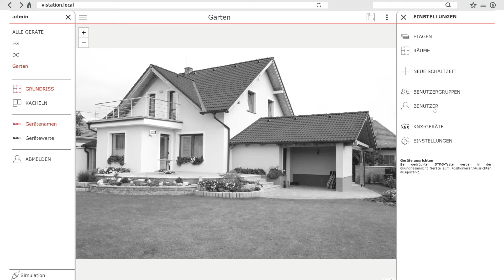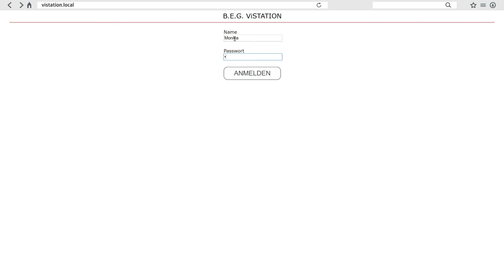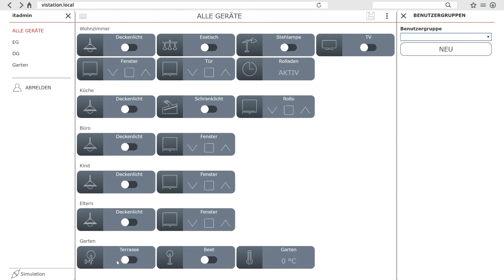KNX ViStation - Teil 4: Benutzer anlegen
Wie Benutzer angelegt und mit verschiedenen Rechten versehen werden zeigen wir in Teil 4 unseres ViStation Tutorials, schauen Sie rein! Mit der KNX Visualisierung ViStation kann jeder Nutzer über sein Smartphone oder Tablet sein KNX System programmieren und steuern. Wie genau das geht erklären wir leicht verständlich in fünf Videos.